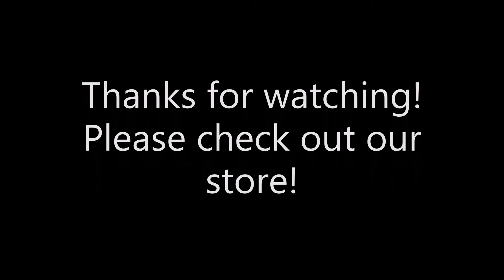Why DID my chicken cross the road?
A video is worth 10,000 words. let's make it 10,000 comments.

Occurrences, Situations, Experiences, Journeys, Travels, Adventures.